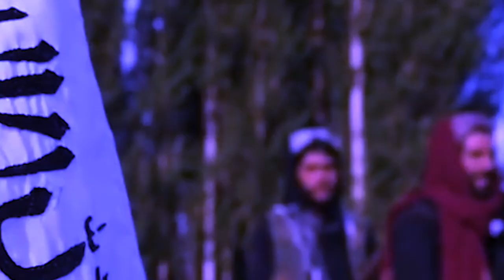ia ka list sorkar ngi la bat ha kti: ong ka tali-ban